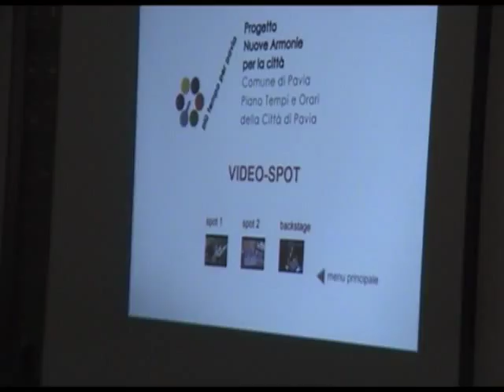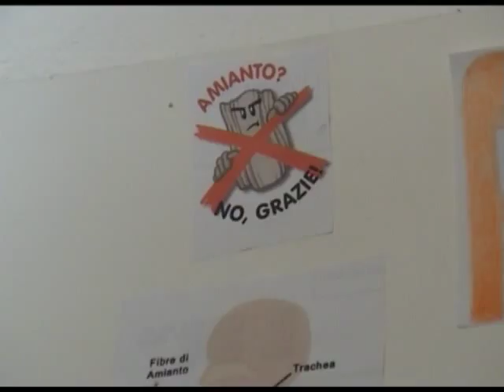S.Maria della Versa: preparazione video spot e backstage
Backstage del progetto "Oltreposostenibile " con la classe 3°A dell'istituto comprensorio Valle Versa.Lavori di preparazione dello spot realizzato dagli alunni contro lo smaltimento scorretto dell'amianto.L'intero progetto è visionabile sul sito